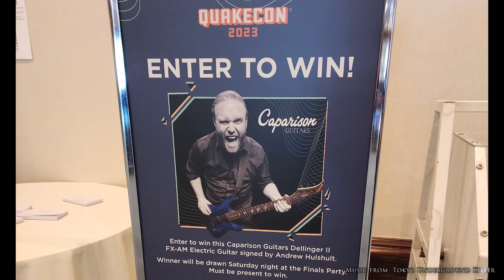Thank you for a awesome 2023!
Have a safe and happy new year!
See ya in 2024!